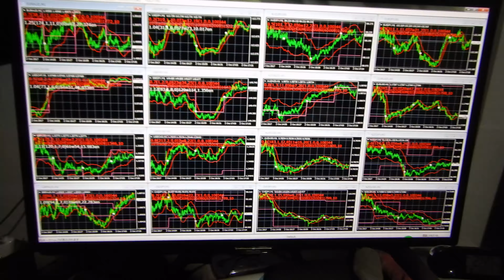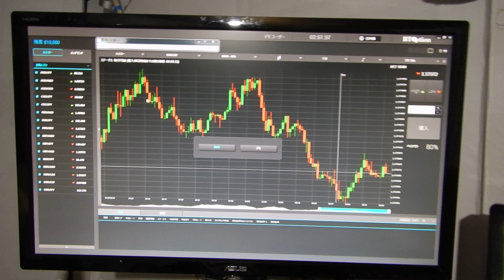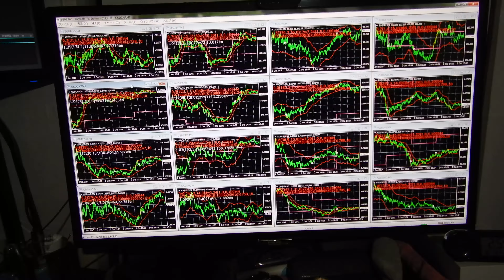バイナリーオプションのスペシャリストの調整設定（１）